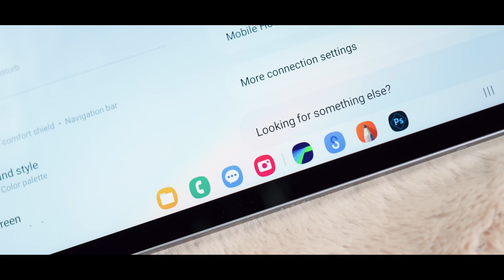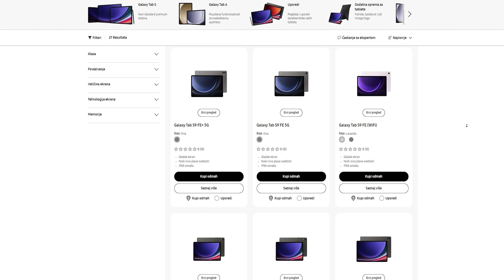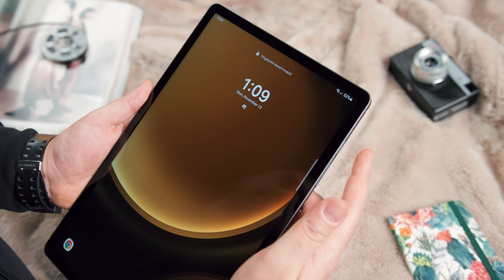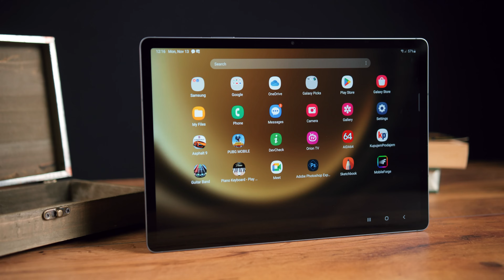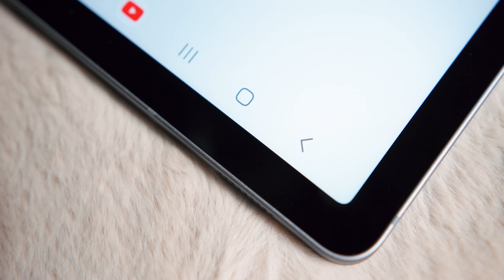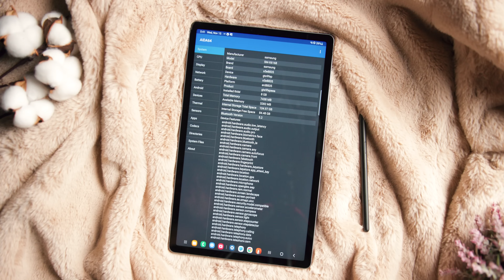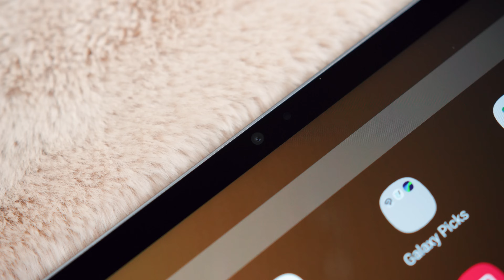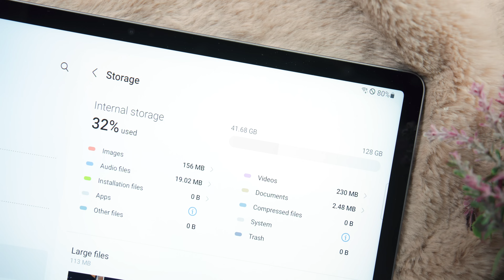Za fanove - Samsung Galaxy Tab S9 FE+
Pored popularnih FE verzija Galaxy S telefona, svoju FE varijantu imaju i Samsung tableti. Pred nama je Samsung Galaxy Tab S9 FE+, veći od dva ovogodišnja FE tableta koji sa ekranom od 12.4" predstavlja vrlo praktičan uređaj. Šta ima da ponudi, pogledajte u našoj recenziji.